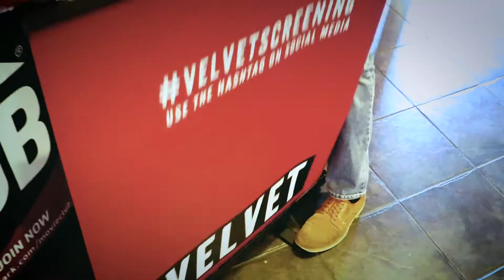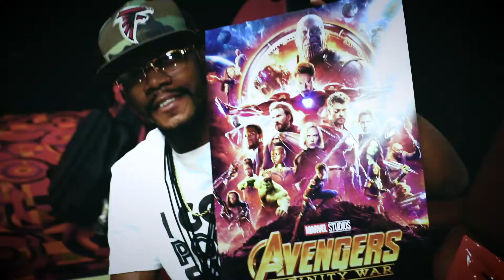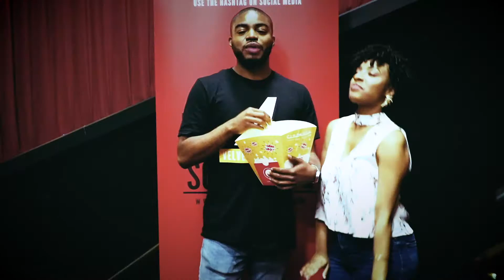Avengers Infinity War - Reactions from the Velvet Screening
A look at the exclusive Velvet Screening for Avengers: Infinity War and the reactions from everyone who saw the movie!